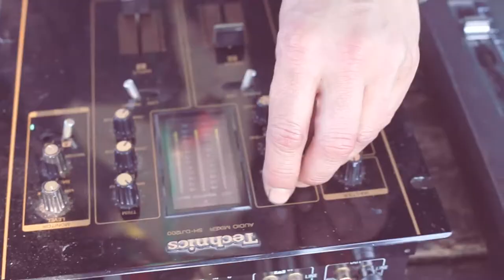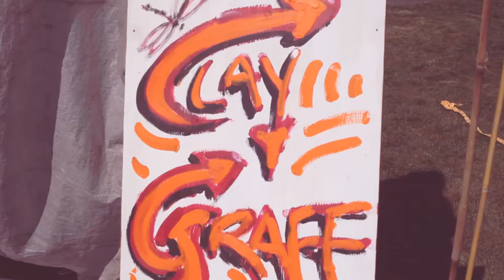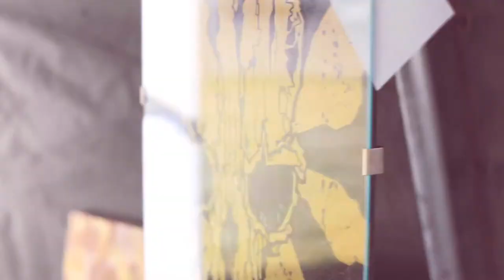Launceston Graff Jam - 6th April 2013